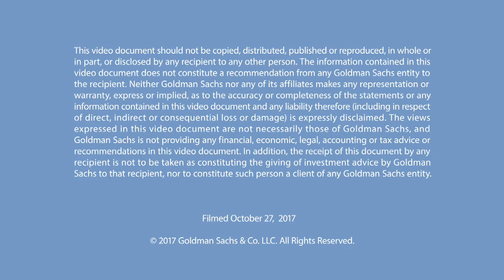Talks at GS – Dan Weiss: A Museum for the 21st Century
President and CEO of the Metropolitan Museum of Art in New York City, Dan Weiss, discusses the transformation of the 150-year-old establishment into a 21st Century institution and the debate over the role of art in informing our history versus honoring it.